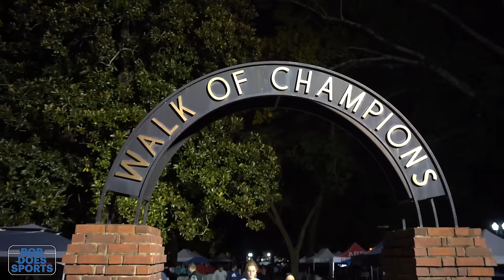We Snuck Onto the Sideline at Ole Miss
Bob heads to Oxford, Mississippi to take on the full Grove experience. HOTTY TODDY!